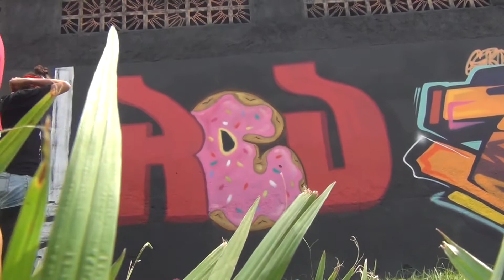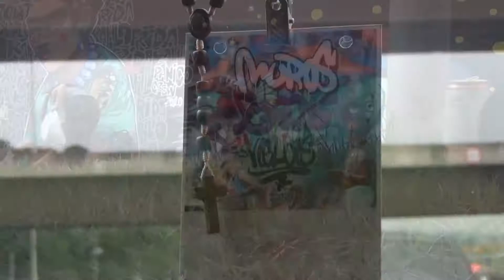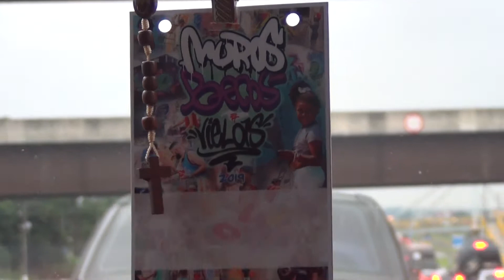muros, becos e vielas - edição especial elas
Este vídeo tem como objetivo mostrar um pouco do evento em comemoração ao dia internacional das mulheres realizado pelo coletivo muros, becos e vielas  em São José dos Campos - SP.

Só tenho a agradecer todos os envolvidos que fizeram tudo isso acontecer e aos artistas que foram contribuir com suas artes seja a musica, dança ou graffiti obrigado a todos.